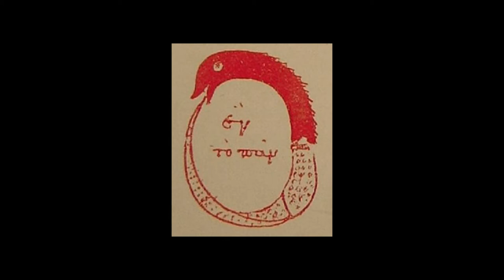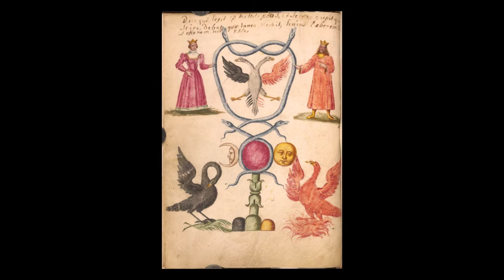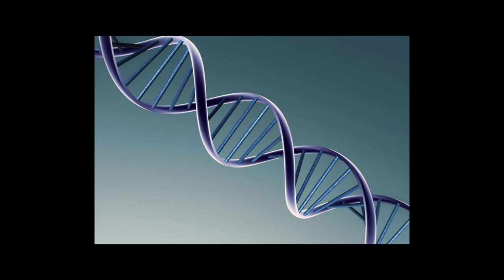Snake Dream Inducer 432Hz 7.83Hz Binaural Beat + Isochronic Tone (With Snake Noises)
Snake Dream Inducer. Headphones recommended but not necessary.
a three hour version will be uploaded shortly (with blank screen)

Images are taken from the internet and are composed of images, paintings, symbolism, motifs of snakes. The aim of this video is to induce snake dreams, so it is experimental in that sense. Using binaural beats and isochronic tones can aid in deep sleep, meditation and dreams. 432Hz resonates with the Schumann Resonance (7.83Hz) the frequency of Earth's magnetic field.

I believe dreams are the real "final frontier" of humans for we have been to space as well as the deepest parts of the ocean, though it is true much remains unexplored. When it comes to dreams, however, even less is known and even less is agreed upon. Contemporary Cartesian science will chalk off dreams as being some evolutionary leftover of "primitive" human and serves no actual purpose in our lives. Carl Jung would argue that dreams are the unconscious or collective conscious communicating with us. They help us make sense of "reality" and aid in the process of individuation.

Most creatures dream, and for humans, few other dream motifs are as common and intense as snake dreams, which have been universally documented in humans as far back as people recorded their dreams and therefore long before written records.  I believe snakes have played an integral role in human symbolism and are likely among the first (if not the first) beings human's worshipped and befriended, likely when humans still lived deep in caves, along with the snakes.

A coiled snake resembles many ancient and sacred geometric symbols, including the Celtic knot (as well as other knot symbolism such as the Gordian knot) the Valknut, the Flower of life which can be thought of as the fundamental pattern for the entire universe. The snake is associated with the spine and the Kundalini, health and spiritual awakening especially of the divine feminine.
Ancient snake cults played an important role in the origins of many religions and were seen across empires on every continent. Snakes and serpents are seen in mythology such as Medusa which is becoming relevant in modern culture.
The fear of snakes is a "learned" trait started mostly by the Catholic church due to its feature of a serpent as the devil that led man to "fall" though many cultures vary in either fearing or revering and respecting snakes.

Anything connecting us to the Earth or to the spiritual side of us is seen as evil and condemned. Hundreds of thousands, perhaps millions, of snakes are killed a year for mostly their skin and many snakes are bred to have rare and harmful defects and in general suffer greatly from the pet trade and many breeders and home owners do not properly care for their snakes.

Snakes could be considered as human's first spiritual teachers. It is no surprise that our "Reptilian" brain includes the pineal gland, a gland found in snakes (as well as other animals, especially ones that evolved from reptiles such as mammals). In an act of synchronicity, or if we are ready to see "primitive" humans as intelligent, the Caduceus is in the pattern of a double helix, a symbol for healing as well as the structure of DNA. Interestingly the snake sheds its skin to renew itself. Inspiring Epigenetics, or the ability to repair DNA through thoughts, intentions, emotions and beliefs.
Snakes were important to alchemy for many of the above reasons.

There is also the case of the man who used snake venom for health and anti-aging as a cool case-study.

Hopefully this video can help inspire or induce snake dreams, I added the snake sounds myself to the binaural beats and I think I did a decent job in mixing the audio levels so there shouldn't be any jarring hissing or rattling but if you're worried about that then stay on the safe side and keep the volume low.
If you are afraid of snakes then you can consider this as some good old fashioned immersion therapy, but as with most things, an interest in learning about something often removes the fear of that thing.

I encourage anyone to read about snakes, both as modern understanding of their biology as well as ancient beliefs and worship. The images in this are added in the hopes that through the symbolism and actual snakes that one can tap into this unconscious self and learn what is trying to be said. This is not forcing results but an attempt to learn what dreams are.

Use the comments as a place to record and discuss any dreams you might have on this by all means. If all goes well, maybe we will have snake dreams. Resources online and in books can help you to interpret dreams as much meaning is associated depending on the type of snake, color of the snake, behavior of the snake, whether it bites you or someone you know, etc etc.

I have come close to the character limit so all I'll say is I hope this works for you!